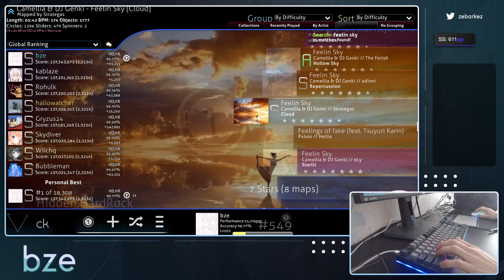[Live] bze | Camellia & DJ Genki - Feelin Sky [Cloud] +HDHR 99.77% {#1 595pp FC}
Join the Lithuanian osu! community on Discord!